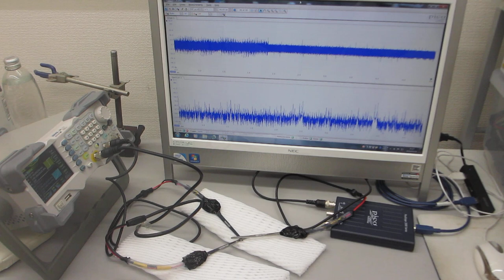表面弾性波を利用した、超音波制御技術 Ultrasonic control technology using surface acoustic waves